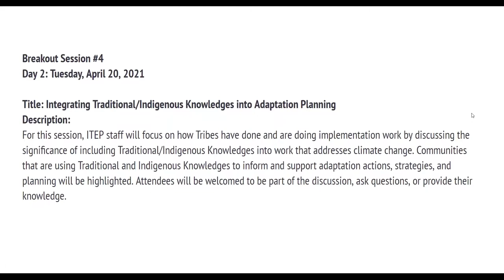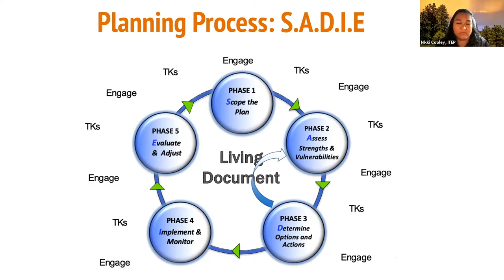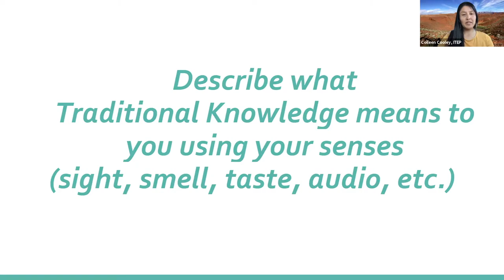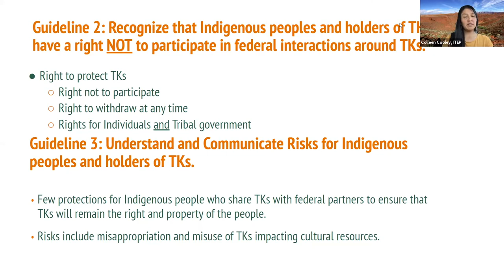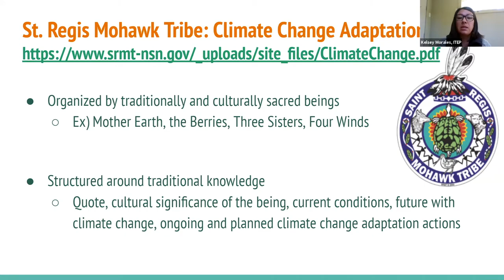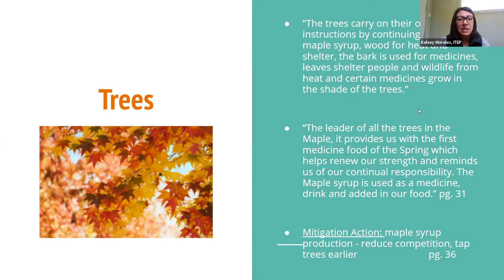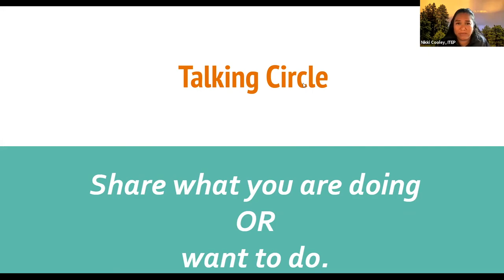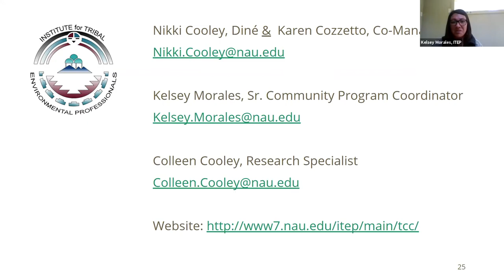Shifting Seasons Summit 3: Day 2 - ITEP 102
The Institute for Tribal Environmental Professionals conclude their course for tribes on climate change adaptation planning.

Featuring:
Nikki Cooley - ITEP Co-Manager
Kelsey Morales - ITEP Senior Program Coordinator
Colleen Cooley - ITEP Research Specialist

Moderated by Nikki Cooley

Working under the theme of "Sharing Adaptation and Resilience Knowledge
​Across Indigenous Communities" the third Shifting Seasons Summit was a 3 day digital event that held climate adaptation training sessions tailored to the needs and capabilities of tribes, but also focused on the development of in-depth case studies based on existing tribal adaptation work in the Northeast region.

The event was sponsored by the Northeast Indigenous Climate Resilience Network, 1854 Treaty Authority, USFS Northern Institute of Applied Climate Science, Inter-Tribal Council of Michigan Inc, United Southern and Eastern Tribes, Institute of Tribal Environmental Professionals, Department of Interior's Northeast and Midwest Climate Adaptation Science Centers, the Bureau of Indian Affairs, and the Great Lakes Indian Fish & Wildlife Commission.